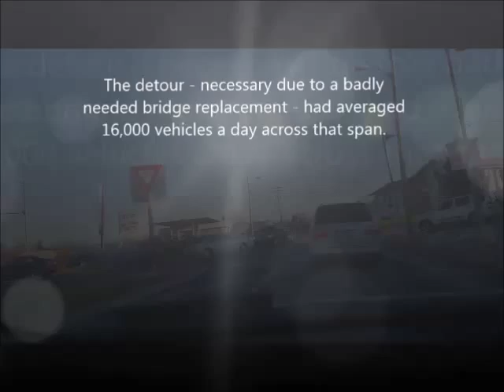Nice day Ephrata...even with the Route 272 detour project!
Nice day Ephrata, Pa. ...even with the Route 272 detour and Cocalico Creek Bridge project!